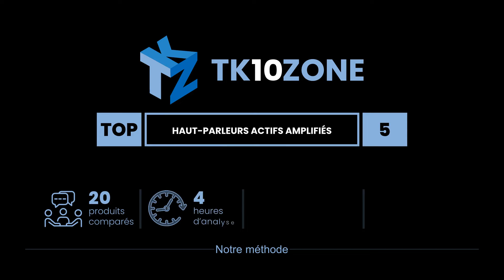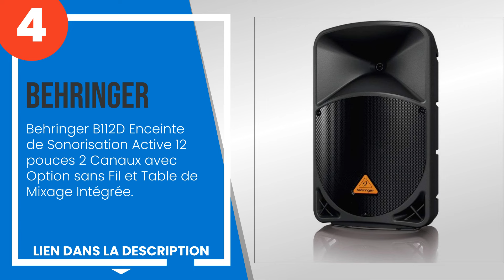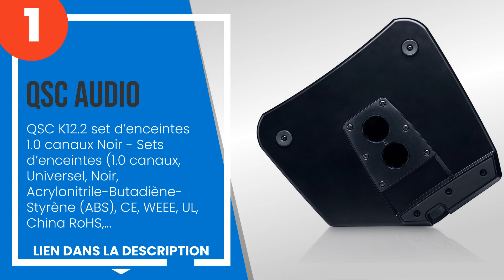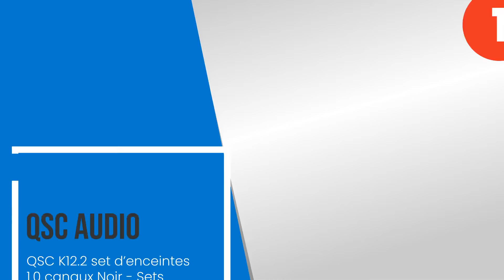Les 5 meilleures enceintes actives amplifiées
1) QSC Audio - QSC K12.2 set... »
2) DB technologies Opera 15 ... »
3) Yamaha DBR10 325W Noir ha... »
4) Behringer B112D Enceinte ... »
5) Sony MHC-V13 | Système Au... »

✋ Voici les 5 meilleures enceintes actives amplifiées, disponibles sur le marché.

00:00 - Introduction
00:08 - 5) Sony MHC-V13 | Système Audio Portable High Power Bluetooth, Lumières Multi-Coule...
00:50 - 4) Behringer B112D Enceinte de Sonorisation Active 12 pouces 2 Canaux avec Option s...
01:34 - 3) Yamaha DBR10 325W Noir haut-parleur - Hauts-parleurs (2-voies, Avec fil, RCA, 32...
02:22 - 2) DB technologies Opera 15 - Enceinte active 1200 W.
03:12 - 1) QSC Audio - QSC K12.2 set d´enceintes 1.0 canaux Noir - Sets d´enceintes (1.0 ca...